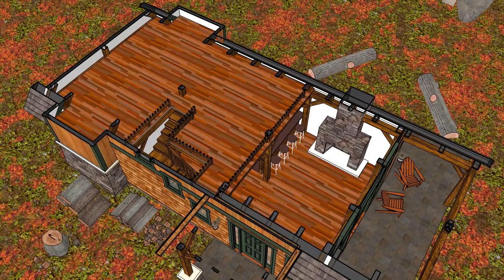Sylvan Cottage Timber Frame Home - Predesign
Square Feet: 1192
Bedrooms: 1
Bathrooms: 1

The Sylvan Cottage timber frame floor plan is a colonial cottage house plan with 1192 sq. ft. of living space. It will fit nicely in your favorite landscape or forest, providing an open and engaging living area, while still allowing for privacy.